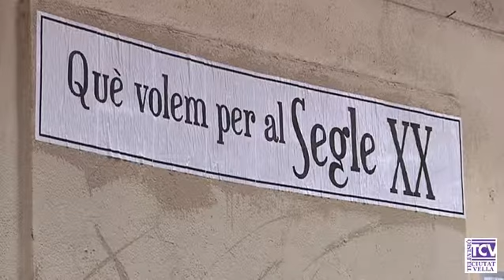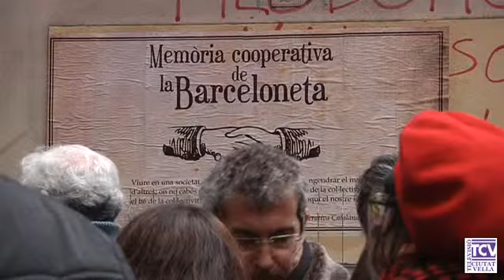2014 01 20 Audiencia Publica gener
Participació quasi nul•la a l’Audiència pública